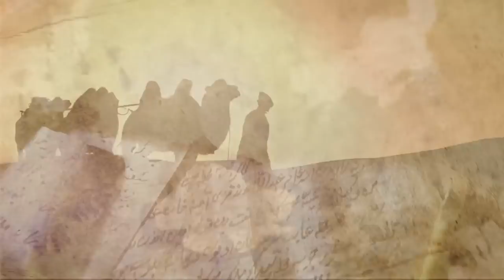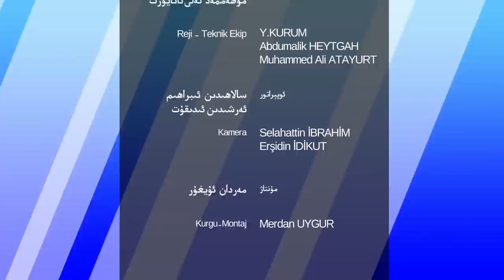«ئۆچمەس ئىزلار» 7-سان: دۆلەت ئاتىسى سابىت داموللام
ھۆرمەتلىك كۆرۈرمەنلەر! «ئۆچمەس ئىزلار» پىروگراممىمىزنىڭ 7-سانىدا، ياپونىيە كاگوشىما خەلقئارا ئۇنىۋېرسىتېتى ئوقۇتقۇچىسى دوكتور ھاجى قۇتلۇق قادىرى بىلەن «دۆلەت ئاتىسى سابىت داموللام» دېگەن تېمىدا توختالدۇق. دىققىتىڭلار ئېكرانىمىزدا بولسۇن!
ھەمبەھرىلەشنى ۋە سەھىپىمىزگە ئەگىشىشنى ئۇنتۇماڭ!